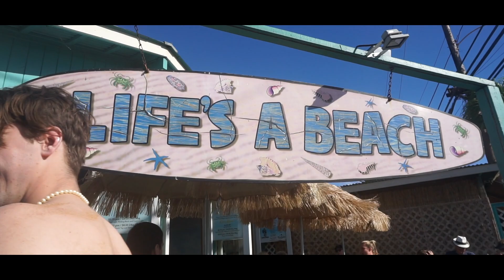Solo Trip to Maui | 7-day itinerary | Staying in a hostel | HAWAII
In this Maui vlog I'm sharing with you one of the best weeks in my life where I stayed in Banana Bungalow Hostel. I met incredible people from all over the world, we went on tours with the hostel every day to some breathtaking destinations, and had the best birthday
Even though I went on a solo trip I was definitely not alone!
We went snorkeling with turtles at Kaanapali beach, walked through Lahaina, Hiked the 12 mile crater of Haleakala National Park, went on a helicopter tour with AirMaui, and did the road to Hana.
Hope you enjoy this Maui video!